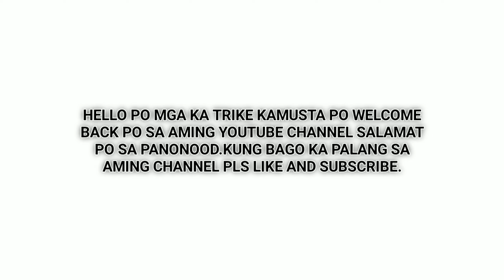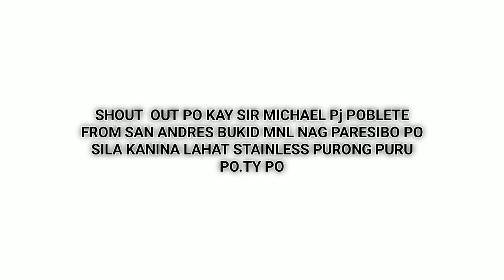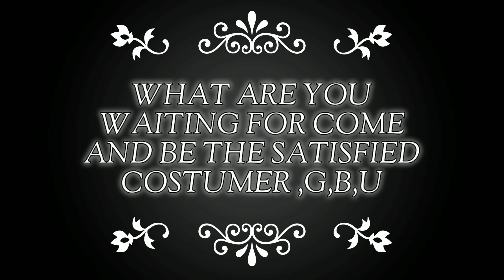SIDECAR PA MINE NALANG.SILIPIN NATIN TARA.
WE MADE/ BUILD A GOOD AND QUALITY TRICYCLE SIDECAR OUR PRICE IS CHEAPER THAN YOUR EXPECTED EVER FOR INFO KINDLY  CALL OR TEXT 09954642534 OPEN 24/7 OR MESSAGE US TO OUR FACEBOOK PAGE MANALANG SIDECAROR DIRECTLY COMMENT DOWN BELOW TO THIS CHANNEL THANKS AND GOD BLESS